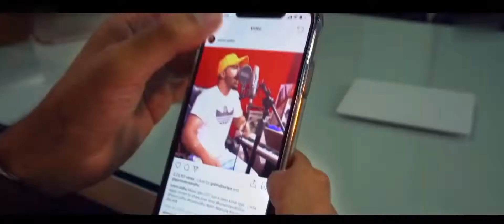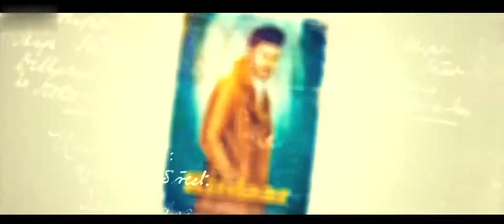ANKHI Tyson Sidhu { Skyric Hits Music } By Latest Punjabi Song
[[For New Songs]]